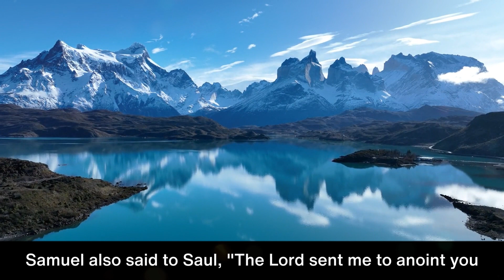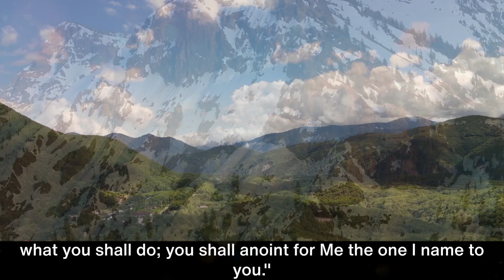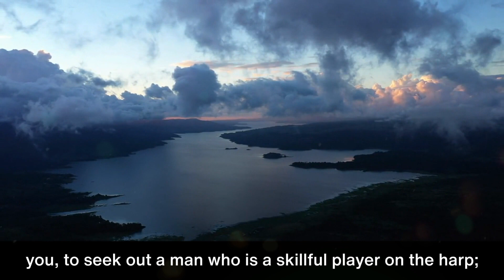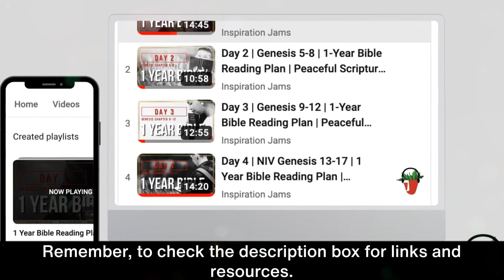Day 85 | 1 Samuel Chapters 15 -16 | NIV 1 Year Audio Bible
Welcome to Day 85 | 1 Samuel Chapters 15 -16 | NIV 1 Year Bible | Nature Audio Bible

Tips:
1. Remember, you can sing and pray scriptures too!
2. Enjoy God's word daily. Find a time that works best for you.
3. Start with a prayer, ask and expect to receive God's wisdom and revelation.
4. Pause reading when you need to. Read for understanding, not just to finish.
5. Journal your time with God! Respond to his word by writing your thoughts. Then, listen to your heart, and write what you believe he's saying to you.
6. Think about God's words all day and night. 💌😃